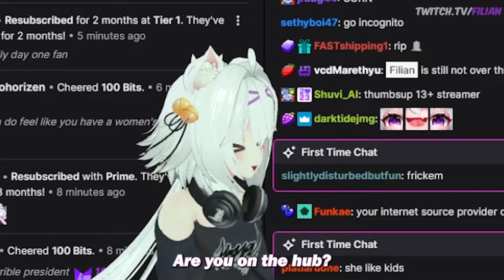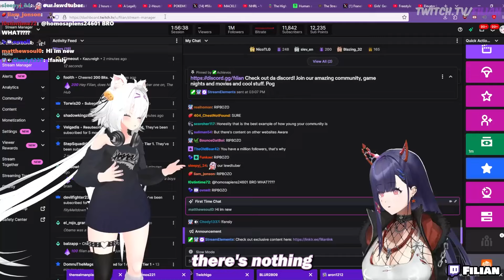Numi KNOWS about CornHUB situation | Filian x Numi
VTubers
Filian: